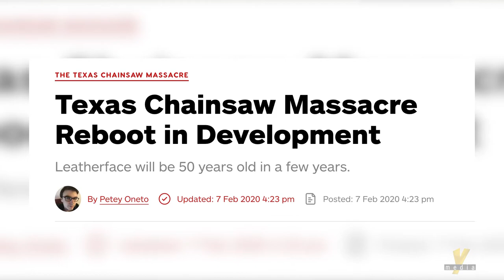Would You Die? Can You Survive Leatherface - ANALYSIS (2021)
In the Would You Die Series, Austin Torres explores the history and strategies it would it take to survive an encounter with some of the most heinous villains of pop culture!

In this episode, Austin takes a look at the scariest thing to come out of Texas since the son of the Zodiac Killer...LEATHERFACE! So, Would You Die?

Make sure to LIKE, SHARE, SUBSCRIBE, and COMMENT if you want to see more videos like this and let us know if you think you could survive an encounter with the chainsaw wielding cannibal that is LEATHERFACE!

Video Edited by: Austin Torres
Original Music by: Josie Palmer